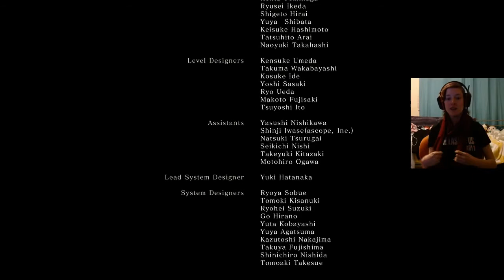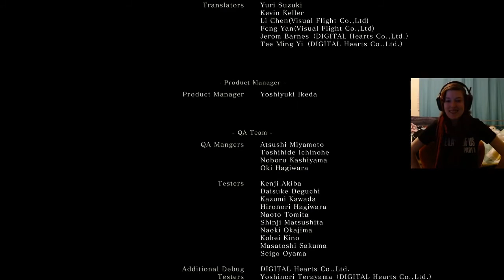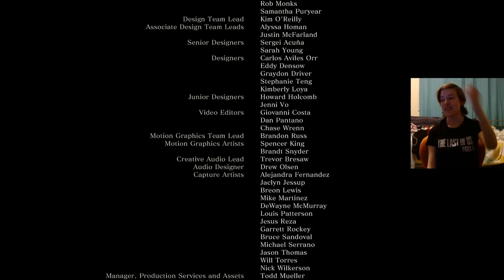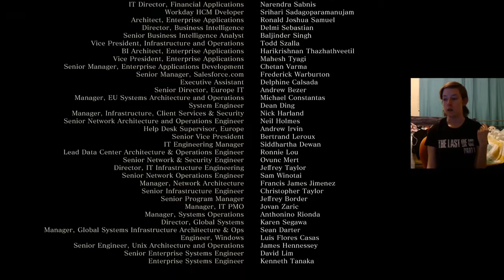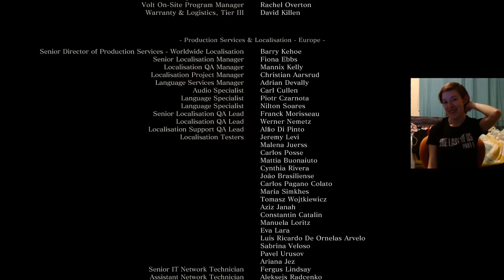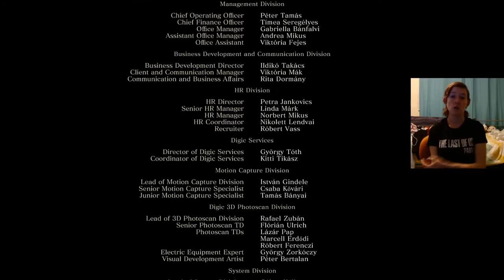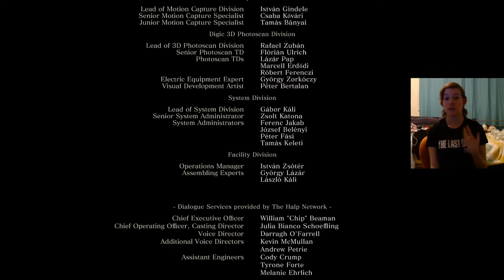Let's Re-Play: SEKIRO NG+ | Part 9: Immortal Severance (The End)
"Let's Re-Play" is a series where I play through video games I have already completed. In Part 9, it's time to face off against Ashina Isshin, the Sword Saint, one last time, and bring the cycle of immortality to an end!

Game Description: "Carve your own clever path to vengeance as you come face-to-face with larger than life foes in FromSoftware's dark and twisted adventure set in feudal Japan. Unleash an arsenal of deadly prosthetic tools and ninja abilities, while blending stealth, vertical traversal, and visceral combat. Survive a relentless and bloody confrontation on a quest to restore your honor and save the one you're sworn to protect."

I try to stream every Wednesday (6:30pm Pacific) and Saturday (12pm Pacific).